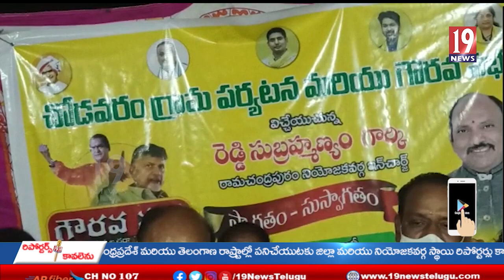చోడవరం గౌరవ సభకు హాజరైన రామచంద్రపురం టీడీపీ ఇంచార్జ్ రెడ్డి సుబ్రమణ్యం